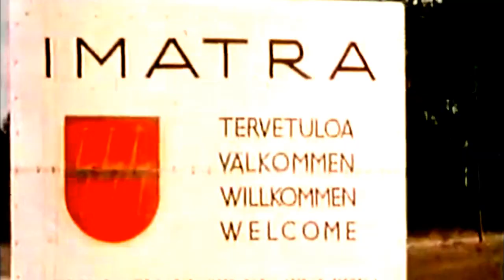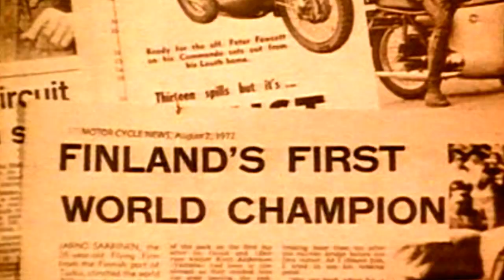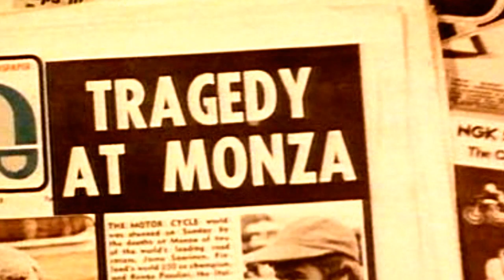Jarno Saarinen - 1945-1973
The best Finnish motorcycle racer of all time, and one of the greatest ever.